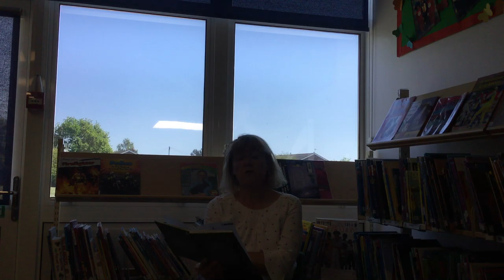The Secret Garden - Chapter 12